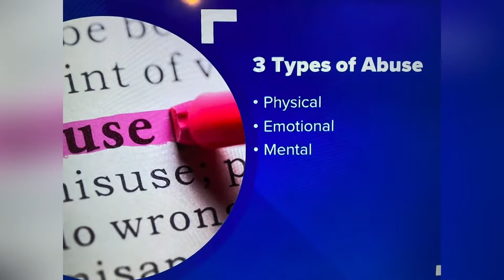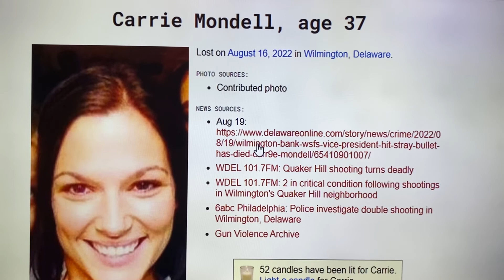WILMINGTON, DE AUG. 16, 2022, CARRIE MONDELL 37 A BANK VICE PRESIDENT KILLED BY STRAY BULLET!